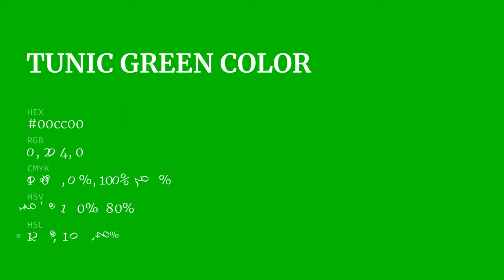Tunic Green color 00cc00 hex color - Green color - Warm color 00cc00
What color is Tunic Green ? 00cc00 hex color - Green color - Warm color 00cc00

Hex 00cc00 Color Code is also known as Tunic Green color.